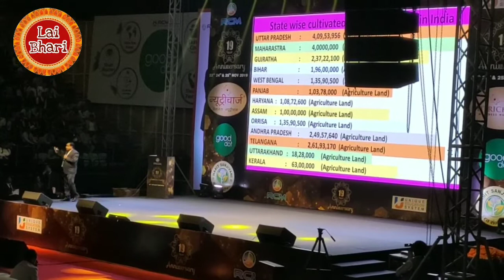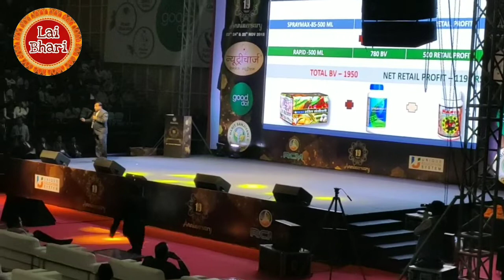गोल टाईम बाॅंड होना चाहिए | Must be round time bond | ravindra Shirode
हरित संजीवनी रविंद्र शिरोडे !!